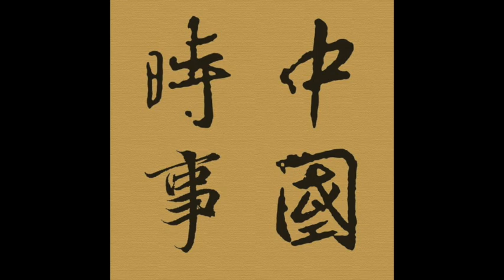Episode 612 － 解讀十九大（四）對外及扶貧政策